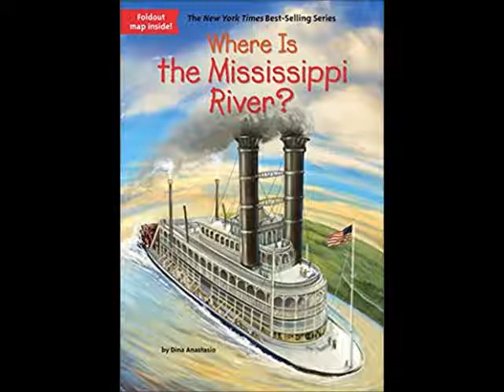Where is the Mississippi River? Intro and Chapter 1 pgs 1-13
Where is the Mississippi River? by Dina Anastasio

Read aloud by Ms. Huchthausen